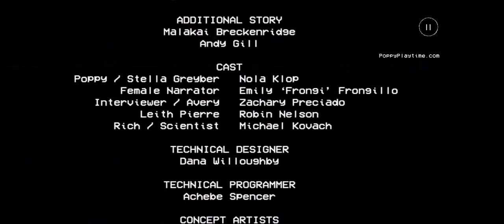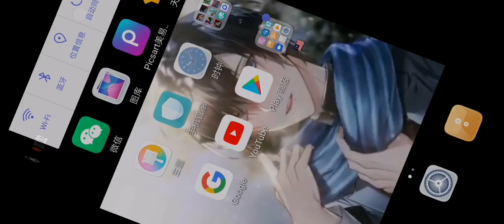part 2 poppy playtime it was sacary looking like